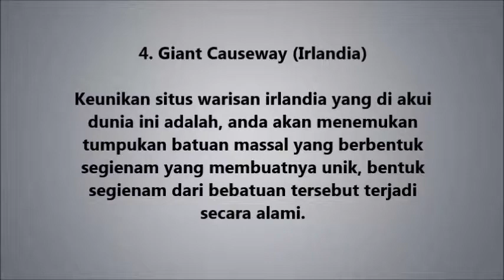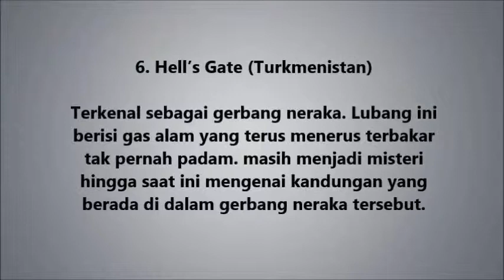10 Tempat Paling Aneh yang Ada di Dunia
10 Tempat Paling Aneh yang Ada di Dunia

TERBONGKAR!!! RAHASIA-NYA